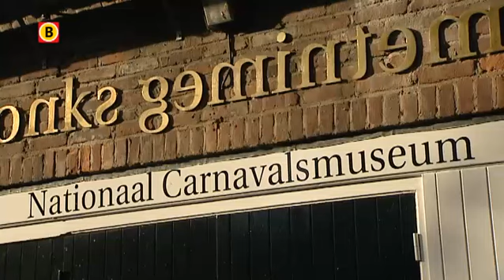Oeteldonk heeft oudste georganiseerde carnaval in Brabant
Trek die kiel aan en sluit aan in de polonaise. Het is weer inhaken en meedeinen geblazen, want met de elfde van de elfde wordt maandag het carnavalsseizoen officieel ingeluid. Vooral in Oeteldonk, de naam van Den Bosch tijdens carnaval, ging het maandagmorgen al los. Om elf over elf werd startte het feest op de Parade met het hijsen van de vlag. Het merendeel van de cafés zijn geopend.